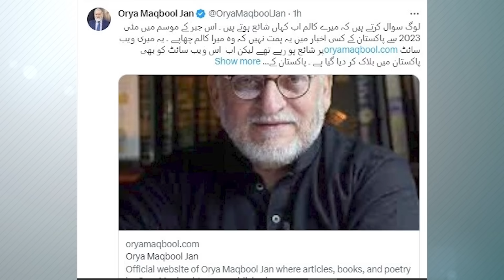عمران خان کا جیل سے پیغام غلامی ایبسولوٹلی ناٹ جاوید چوہدری کی کڑیں اوریا مقبول کی آواز بالکل بند